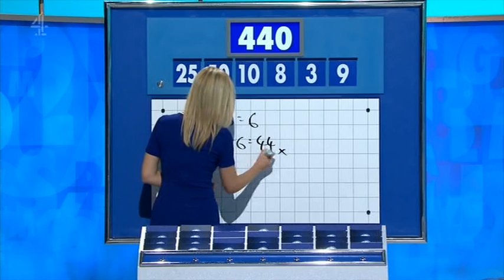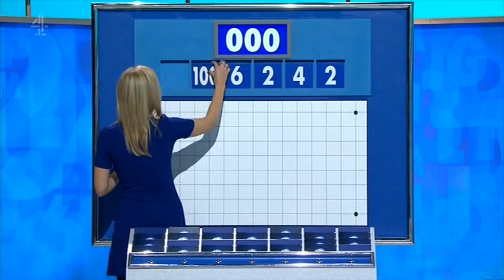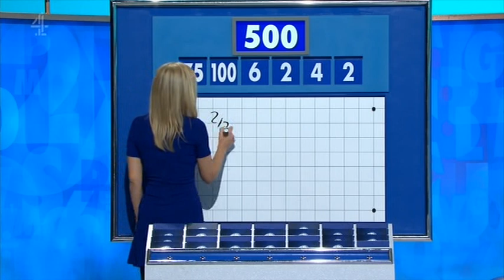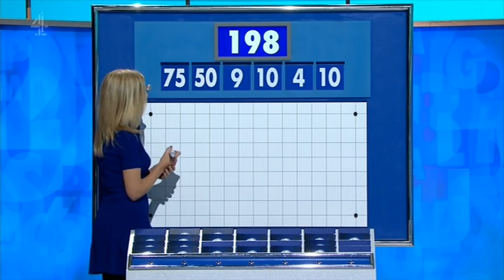Rachel Riley - Countdown 77x095 2017,11,14 1409c SD